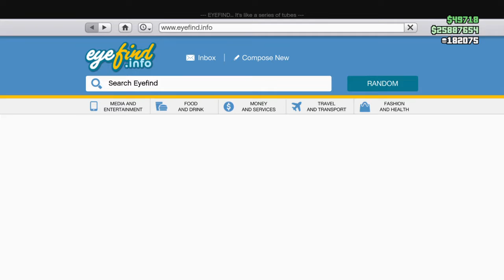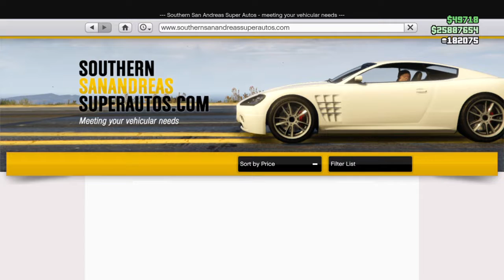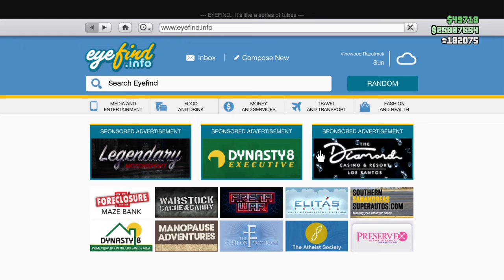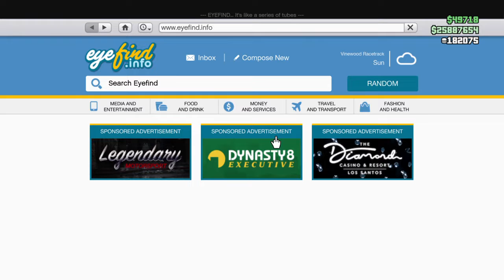New weekly update